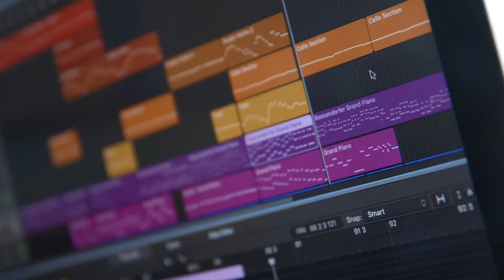We Are Willingdon Trailer